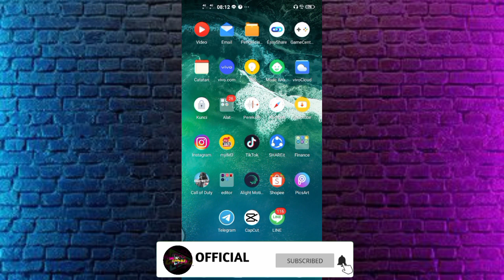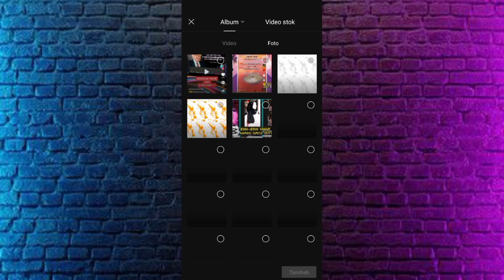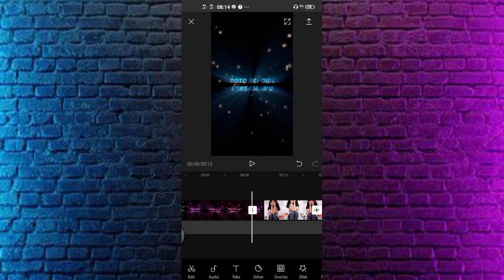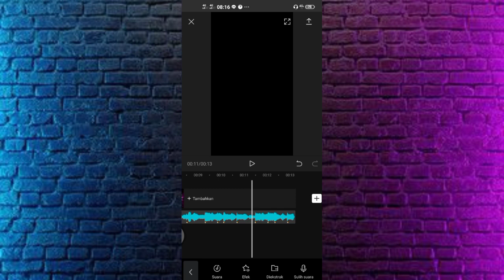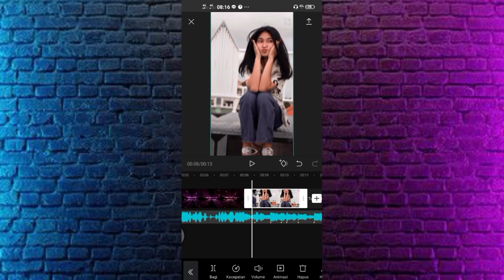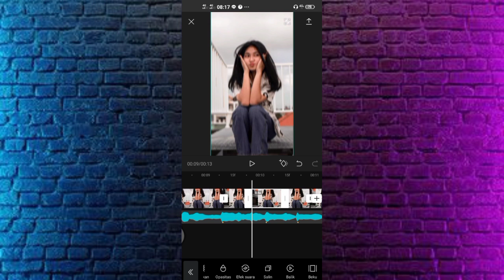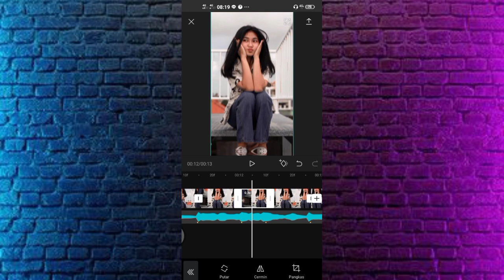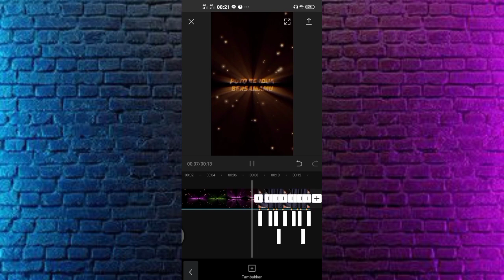Cara membuat video JEDAG JEDUG Dj Elsa lonte slow Di Apk Capcut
🔥 JANGAN DISKIP YAH AGAR MUDAH FAHAM 😅🙏🔥
💠Lagu yang aku gunakan via MediaFire

💠 Yang mau tutorial video Cap Cut keren lainnya
Link :